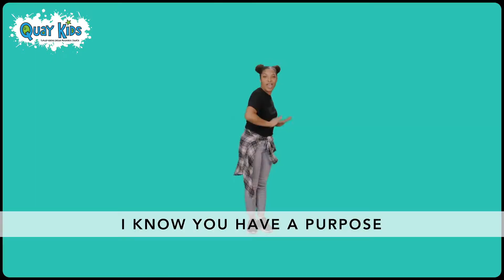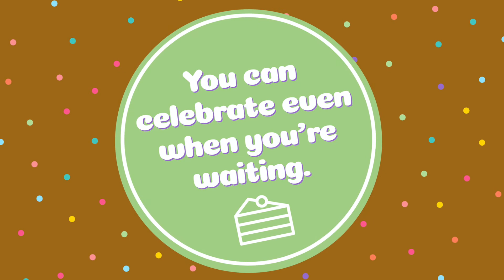Children's Worship 3-28